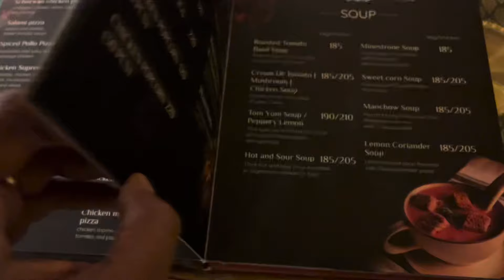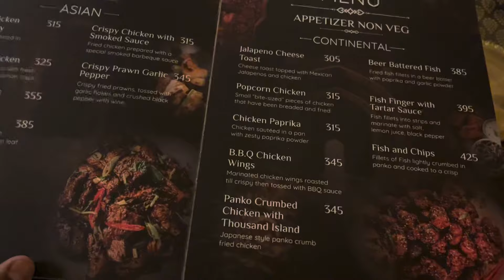মাত্র 299/- এ খেলাম unlimited buffet at BONG PIZZA🍕Enjoy Unlimited Buffet at Bong pizza at paikpara😇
Vlog is about : মাত্র 299/- এ খেলাম unlimited buffet at BONG PIZZA ✌️😋 ***. Enjoy Unlimited Buffet at Bong pizza chiriyamore😇🤩

Unplugged With Bikram​⁠​⁠​⁠ (The Gastronomist)
Business Related Queries :
Device Used for Video
Apple Iphone 13

The Following Audio/Video Is Not Meant For Any Commercial Purpose It Is Just For Showing The Creativity Of An Artist. I respect the Original Music Creator and All Copyright This Person and Company.

Thank you So Much Guy's for your Love & Support 🙂🙏

All video copyright are responsible to ​⁠​⁠​⁠  channel.